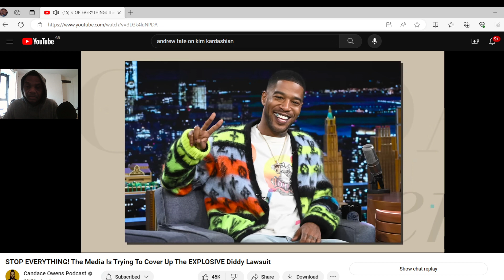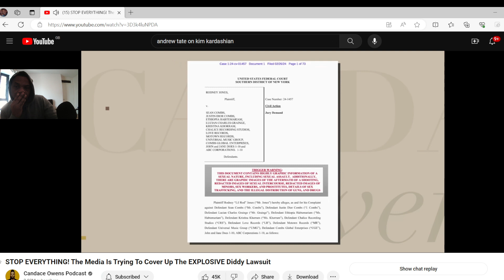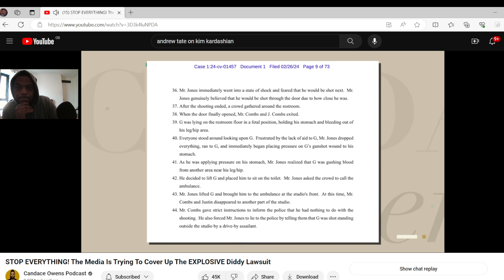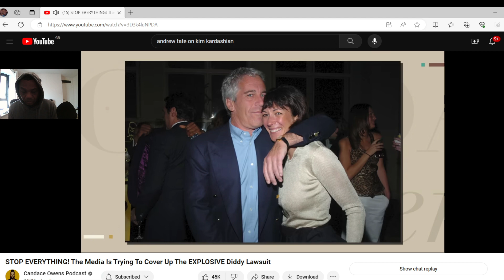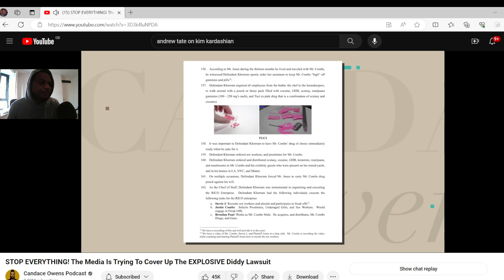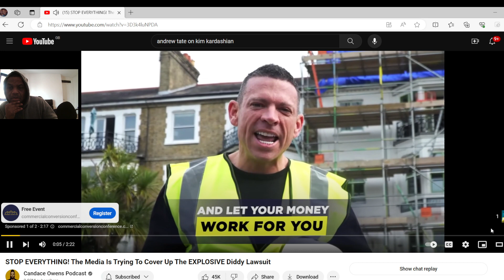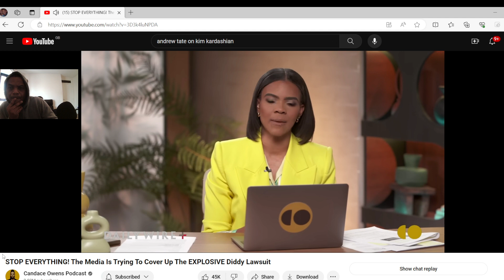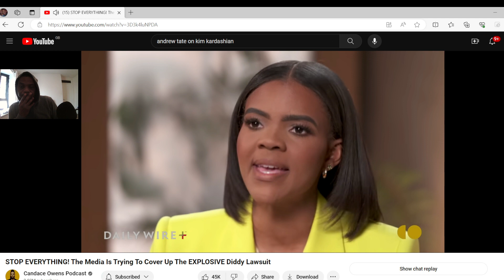P-diddy once again has a massive law suit candace owen goes into depth into what is going on!!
Wow!! a lot was exposed there in the world of hollywood drug fested parties which has been going on for years, many rap artist have commented about p-diddy antics and off key things happening in his house and people have come out and said they have been abused by him, which has now come to light, candace mentioned black mail parties video surveillance cameras in his house it all make sense now let me know your thoughts people?